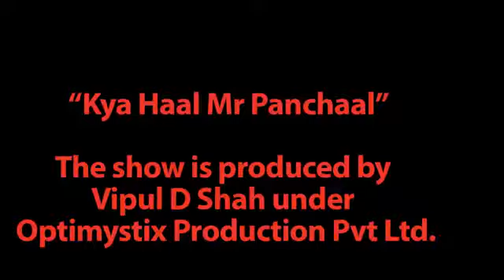Kya hel mr panchal